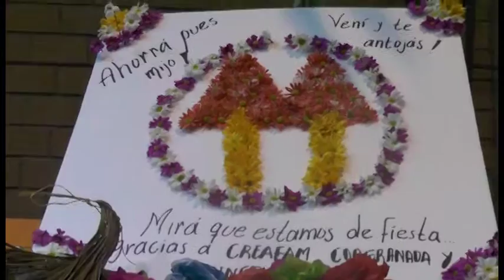El 28 de julio, las cooperativas granadinas celebrarán el día de la familia asociada